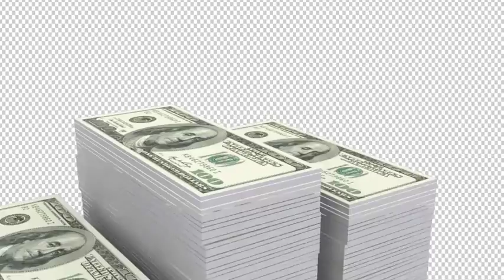Money Rising Animations Preview